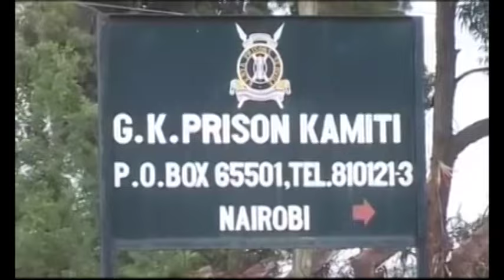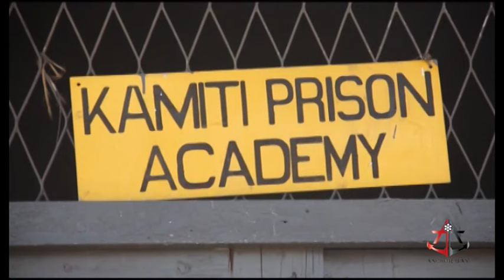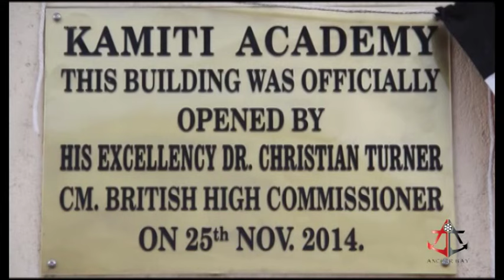INSIDE KAMITI MAXIMUM PRISON DEATHROW.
He is serving a life sentence in Kamiti Maximum Prison but pursuing Law from University of London. Meet Wilson Kinyua and other Condemned prisoners who have not lost hope behind bars.